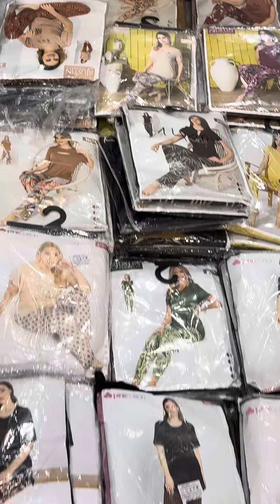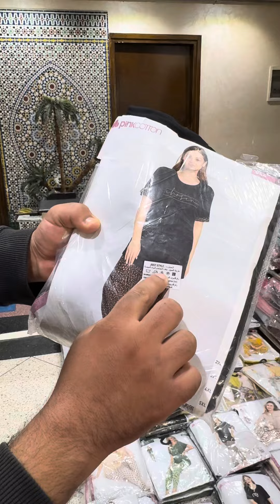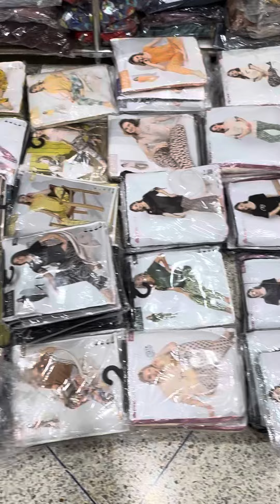pyjamas mode fashion ecommerce fashion pyjamas fashion shopping marocaine pyjamas